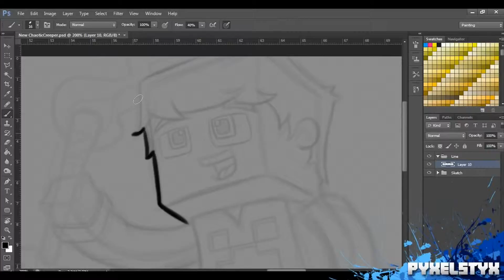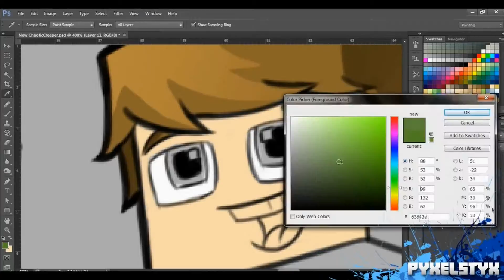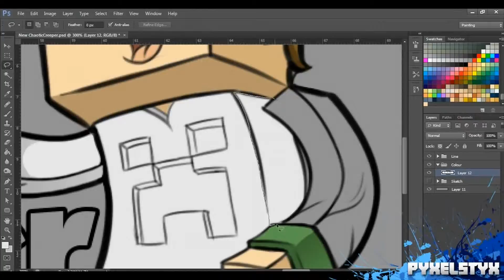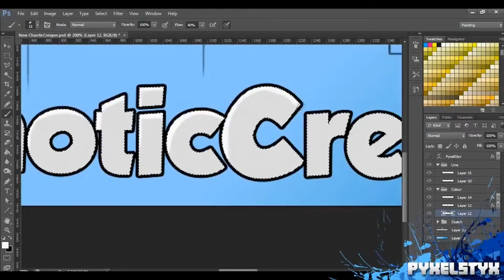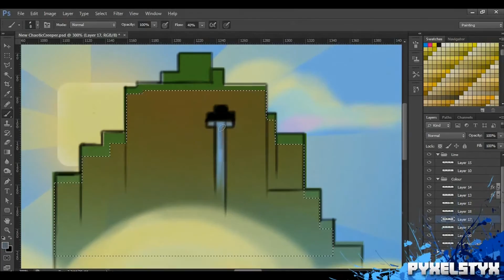Speed art-Thechaotitcreeper (chris)